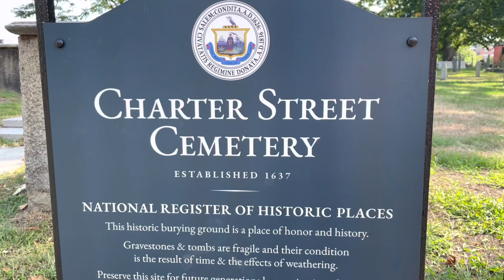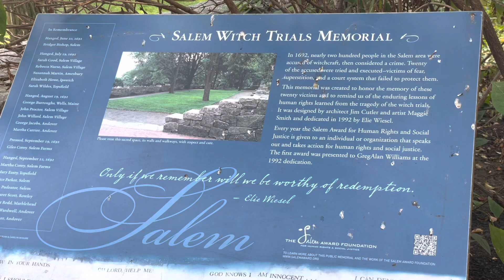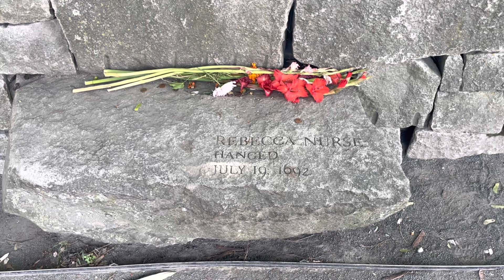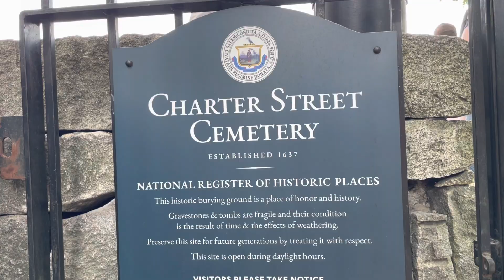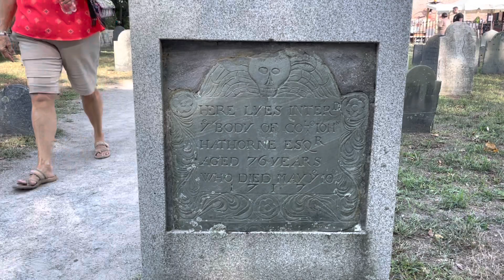MUST SEE Location in Salem, MA - The Salem Witch Trials Memorial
MUST SEE Location in Salem, MA - The Salem Witch Trials Memorial. Join us in Salem, MA as we check out the Salem Witch Trials Memorial that was dedicated to all of those wrongfully accused in the SAlem Witch Trials of 1692. We then check out Burying Point Cemetery aka Chester Street Cemetery in search of the gravesite of Judge John Hathorne - the judge who sentenced them to death.